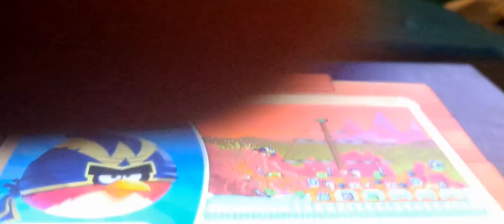angry birds epic wedding